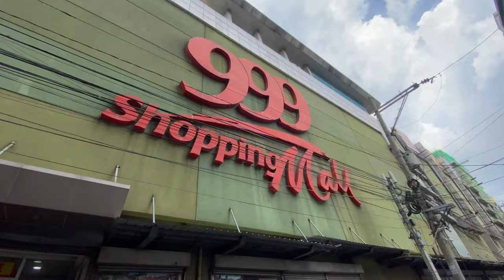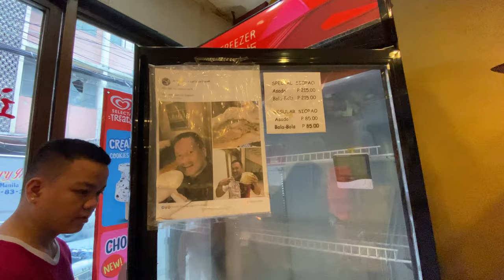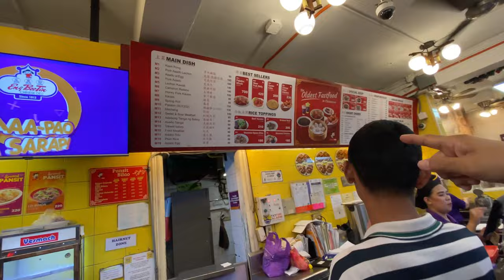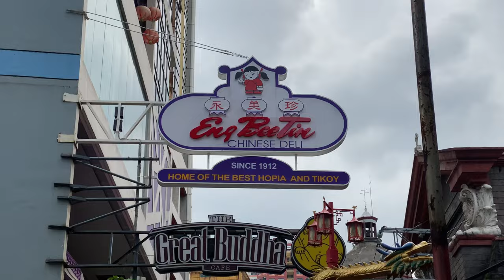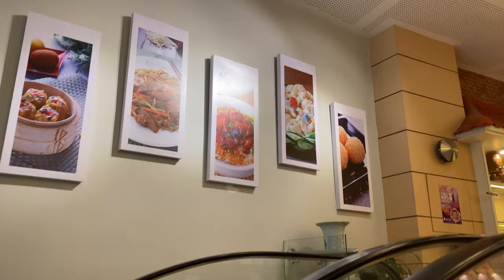2023 DIVISORIA MANILA LUXURY BAGS TOUR - 168 SHOPPING MALL TOUR | INSIDE BINONDO'S FAMOUS MALL/FOOD